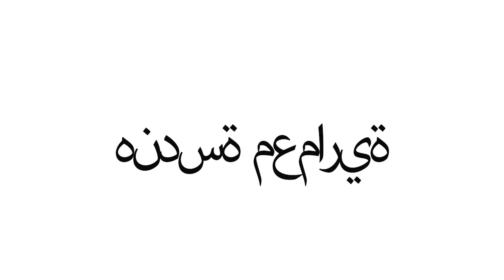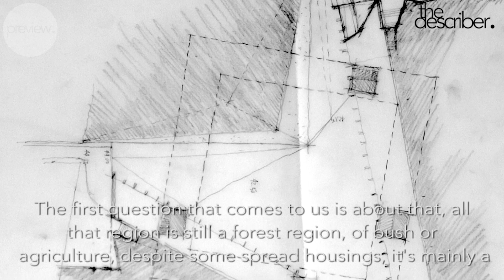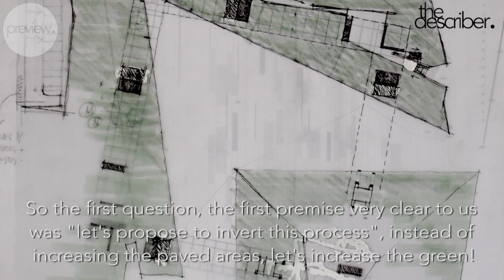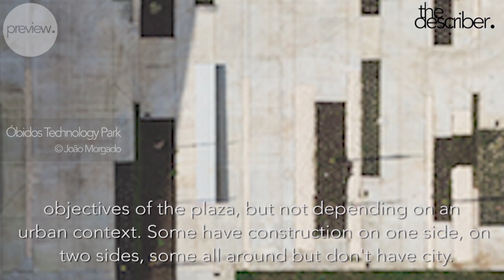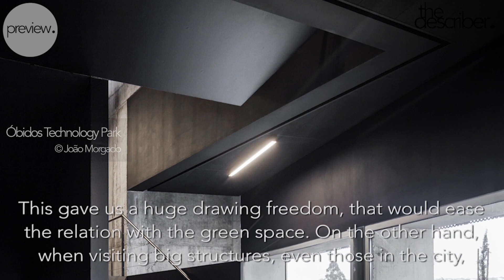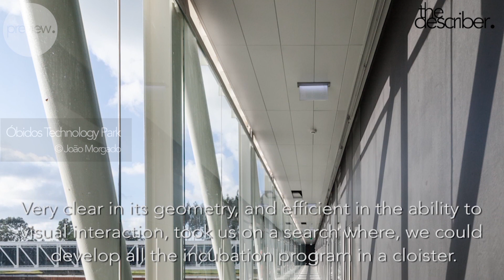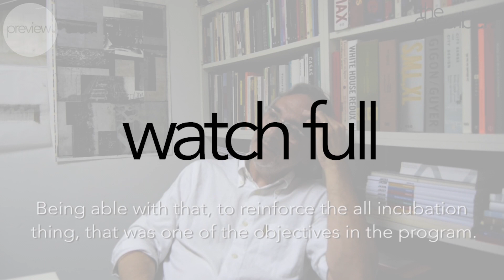PREVIEW Jorge Mealha Arquitectos - The Work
In the second part of the interview Jorge Mealha talks about some of his works, describing the process behind the projects that help define his architecture.
Check out on this preview the award winner Óbidos Technology Park and the design process going from the initial concept to the construction.

PREVIEW Jorge Mealha Arquitectos - O Trabalho
Na segunda parte da sua entrevista, Jorge Mealha incide sobre alguns dos seus trabalhos, descrevendo ao pormenor o raciocínio e processo que deram lugar a alguns dos projetos que melhor materializam o seu trajecto.
Não percas desde já neste preview o premiado Parque tecnológico de Óbidos e todo o processo desde a sua concepção inicial à execução final.